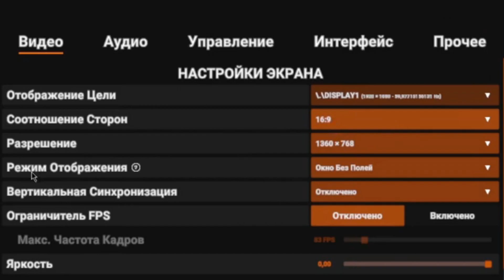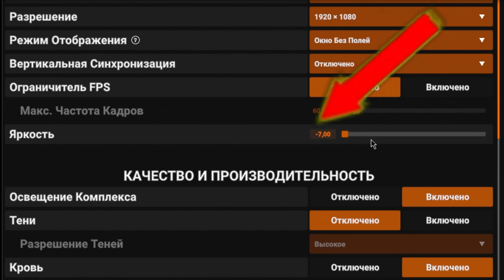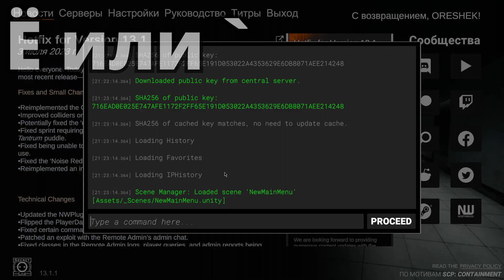КАК ПОВЫСИТЬ ФПС 13.1 | ПОЛНЫЙ РАЗБОР НАСТРОЕК SCP: SECRET LABORATORY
Lil Pidopopi - waves
Lil Pidopopi - end of chill
Lil Pidopopi - second step

▽▽Таймлайн▽▽
0:00 Вступление
0:26 Про ютуб

0:46 Соотношение сторон
1:08 Разрешение
1:30 Режим отображения
2:06 Вертикальная синхронизация
2:23 Яркость
2:36 Освещение комплекса
2:55 Тени
3:02 Кровь, следы от пуль
3:21 Качество текстур
4:01 Окклюзия окружения
4:18 Качество свечения
4:35 Сглаживание
4:49 Заморозка трупов
5:15 Визуальные эффекты
5:26 Интерфейс, прочее
5:39 Язык игры
6:02 Советы
6:07 Сервера до 20 игроков
6:25 Изменение ресурсов для ЦП

6:36 Заключение
6:48 Аутро

© - Copyright